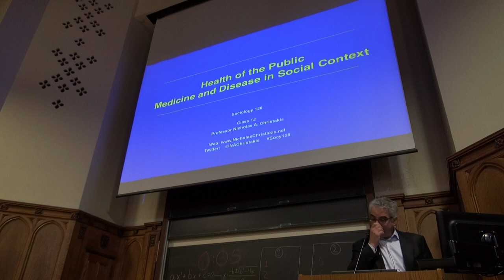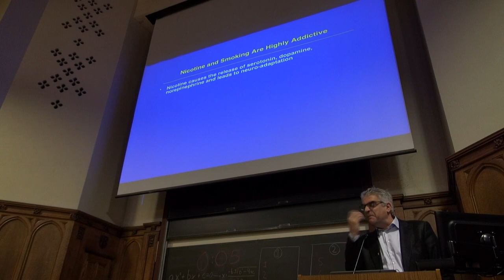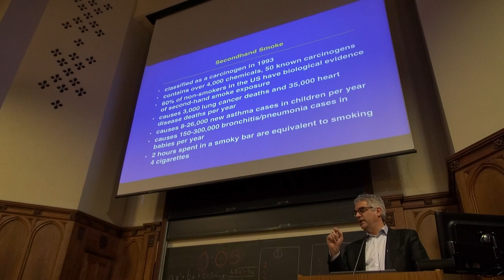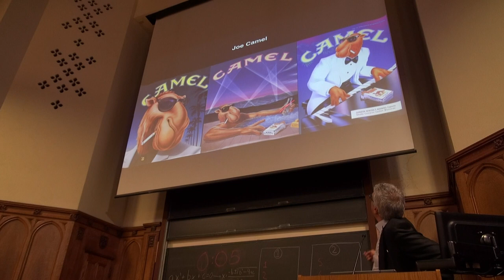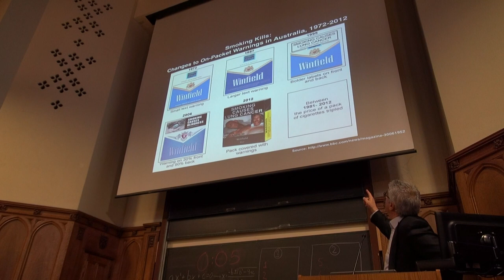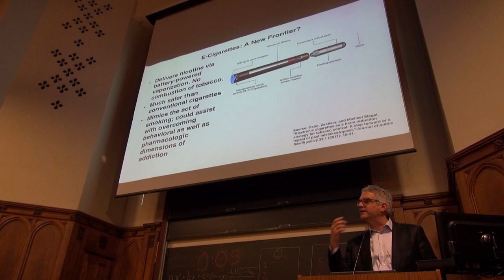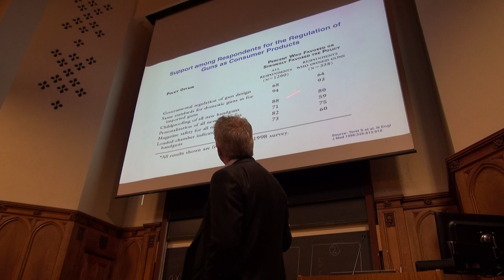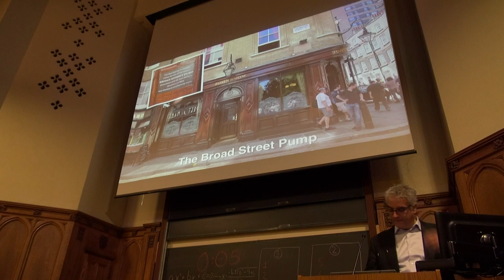Lecture 12 Tobacco, Alcohol, and Firearms 19 February 2015